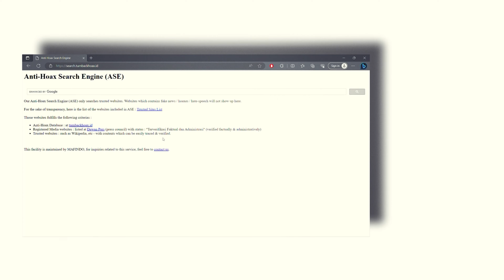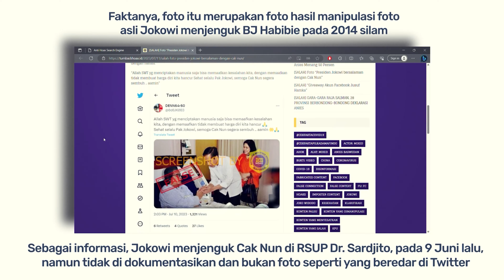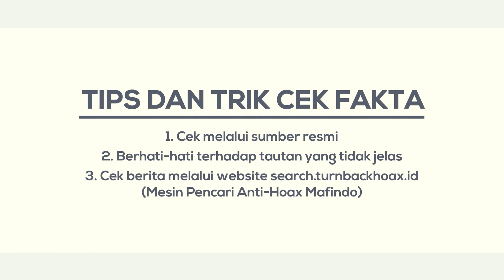[SALAH] PRESIDEN JOKOWI BERSALAMAN DENGAN CAK NUN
Benarkah, foto yang diunggah di Twitter pada 10 Juli 2023, yang memperlihatkan Presiden Joko Widodo (Jokowi) bersalaman dengan Muhammad Ainun Nadjib atau biasa dikenal Cak Nun yang terbaring di rumah sakit.

Yuk, kita cek faktanya menggunakan Mesin Pencari Anti Hoax (ASE) Mafindo